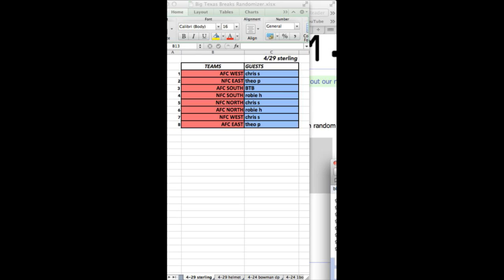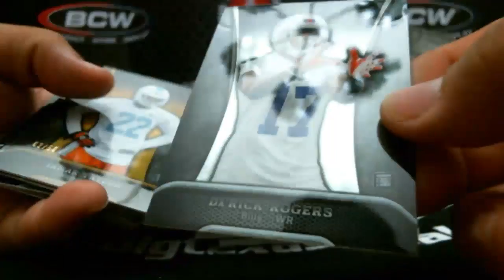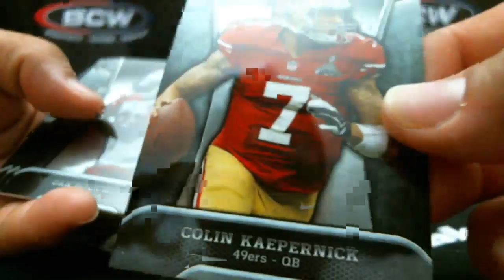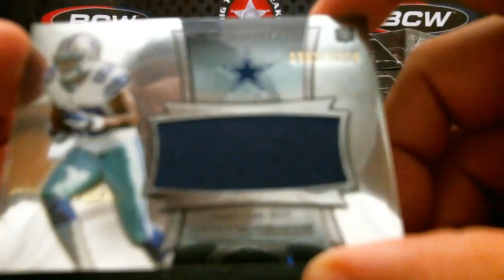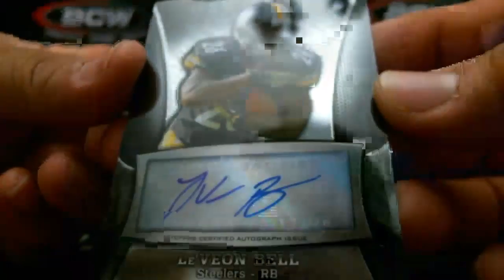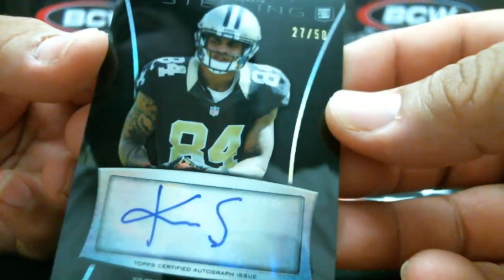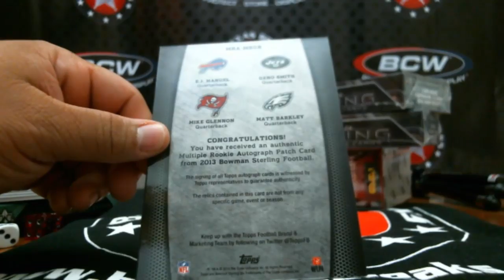4/29 '13 Sterling JUMBO AUTO/PATCH Card